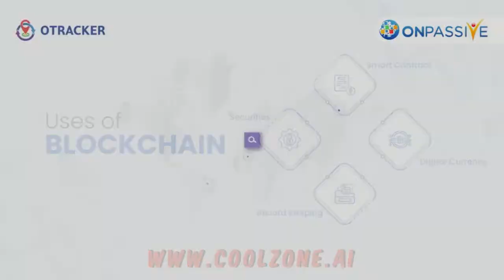ONPASSIVE LIVE - MARTY & CHRIS - COLLINS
MAKING THE WORLD A BETTER PLACE, for You, Your Family & ALL Humanity
ONPASSIVE is an AI IT Software Company that builds products focused on improving efficiency & increasing productivity. ONPASSIVE products are AI-enabled that define progress with the desired results. ONPASSIVE increases the ability to tackle your business’ technological challenges using AI & all its revolutionary & leading-edge features.

Thank you for visiting my website to learn more & joining us to make a very positive impact on your business, your Family & our beautiful World